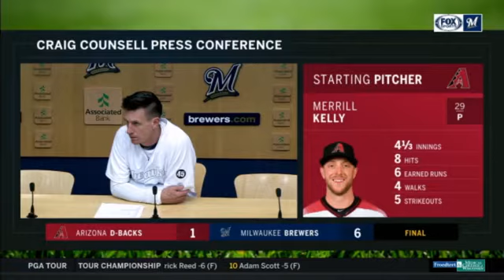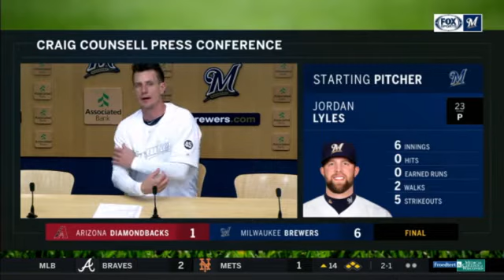Craig Counsell on Jordan Lyles: "He was awesome"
Craig Counsell on Jordan Lyles' outstanding outing against the D-backs: "He was awesome. He pitched a heck of a game."